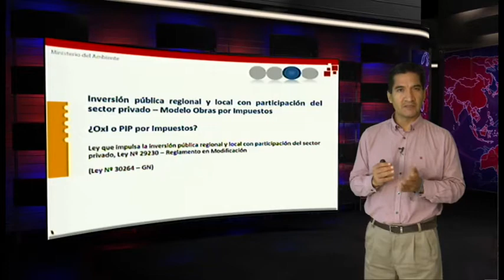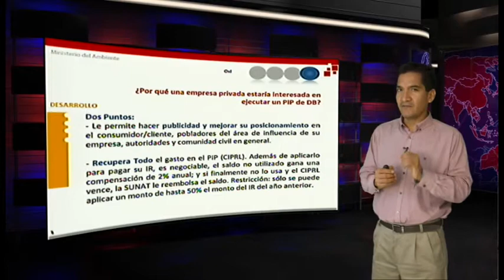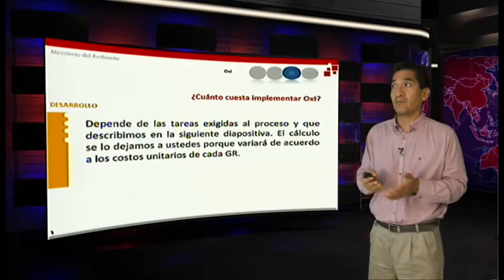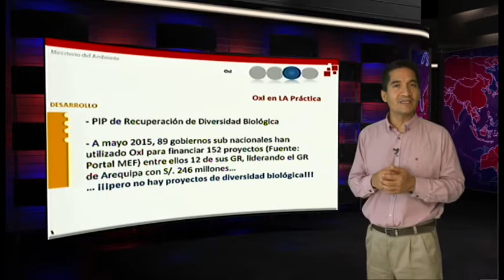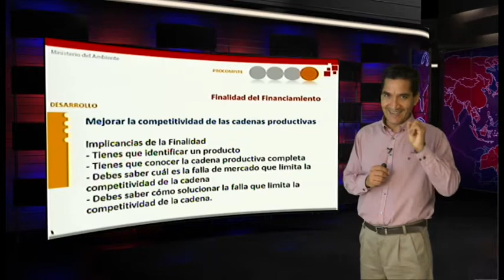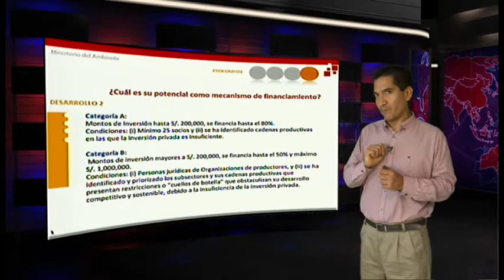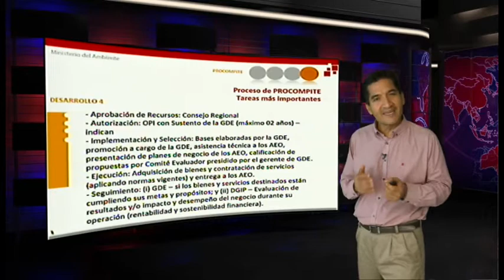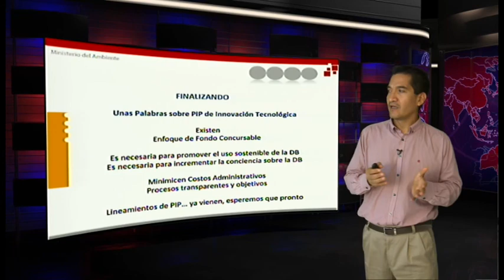Mecanismos financieros de inversión pública